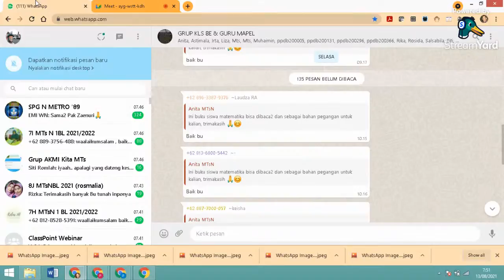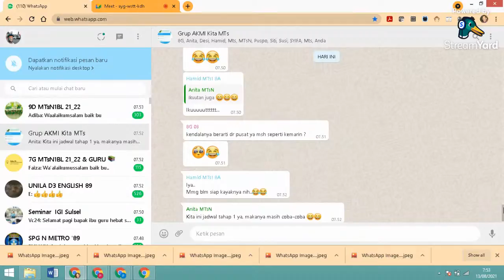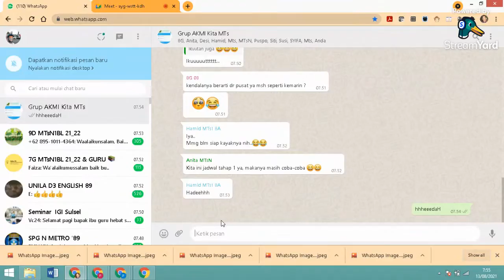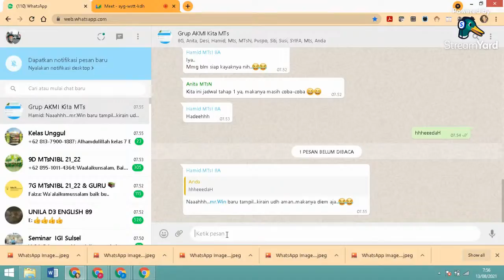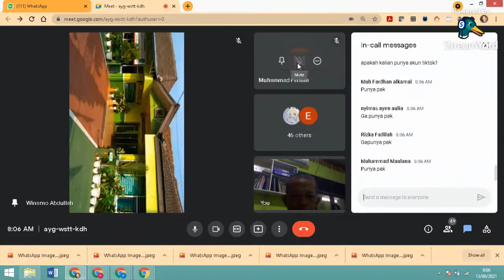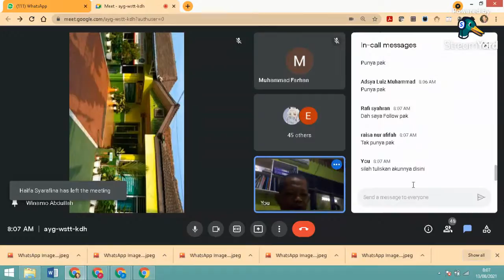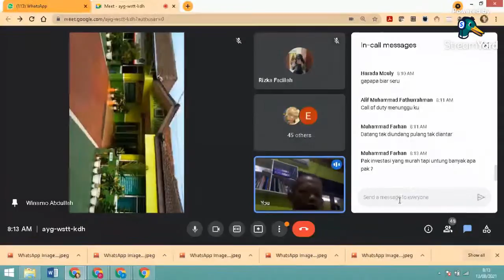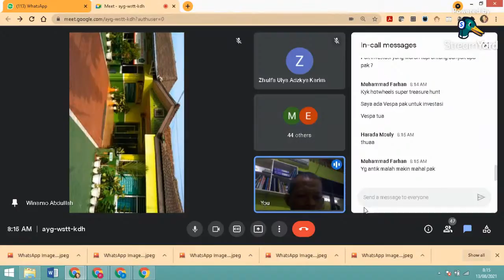Asesmen Kompetensi Madrasah Indonesia part 02